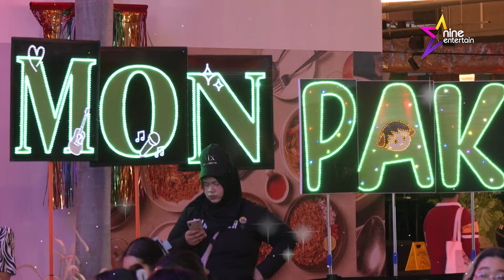ช่อง 9 กด 30 เปิดโผซีรีส์ชวนฟินจิกหมอน 5 เรื่องรวด โปรเจกต์สุดพิเศษ Yriety Projects Lineup (คลิป)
ช่อง 9 กด 30 เปิดโผซีรีส์ชวนฟินจิกหมอน 5 เรื่องรวด กับโปรเจกต์สุดพิเศษ  Yriety Projects Lineup (คลิป)